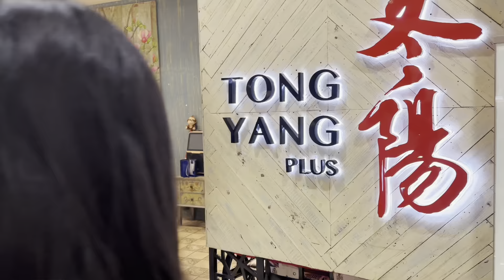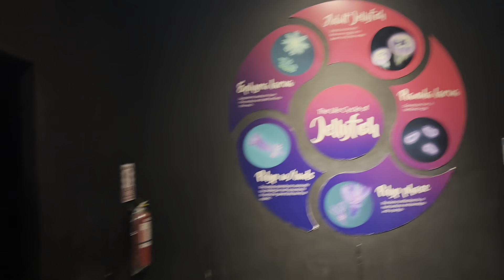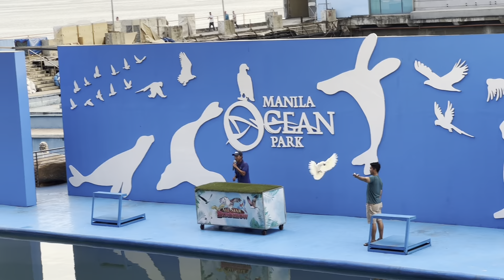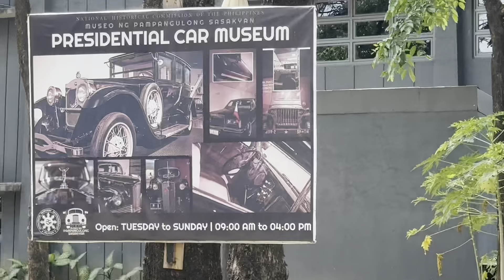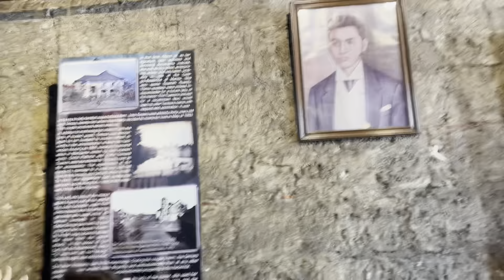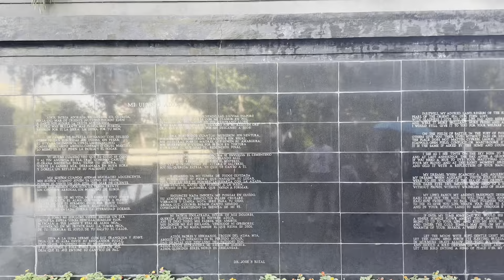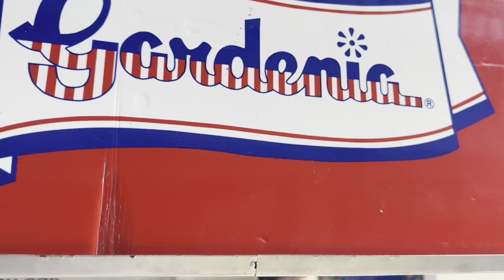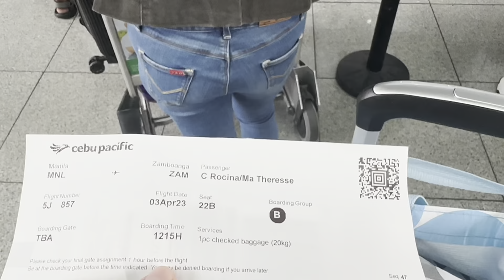Manila (Part 2) | Theresse Rocina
Raw vlog ulit na may konting edit. Appreciate you guys 🫶🏼